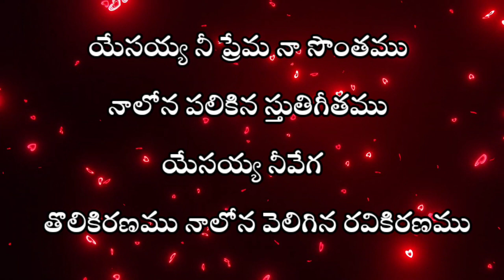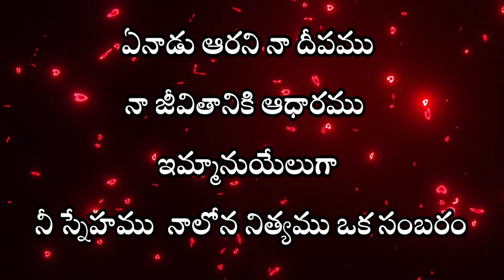యేసయ్య నీ ప్రేమ నా సొంతము//yesayya ni Prema //Telugu Christian songs//-BY Singing for Jesus